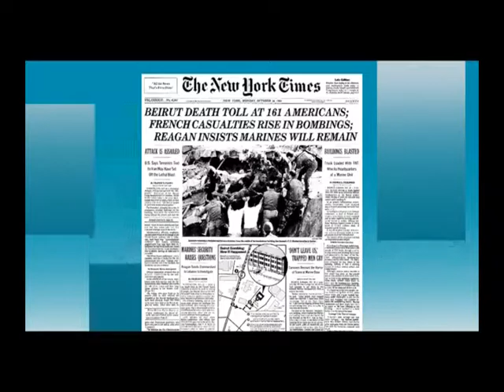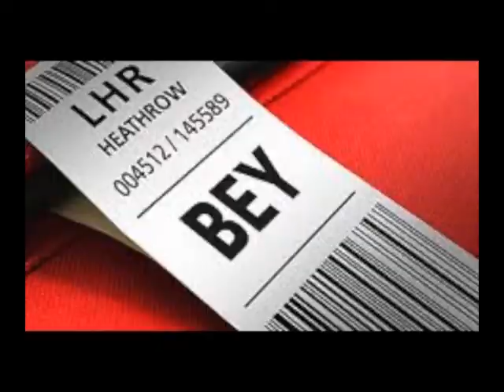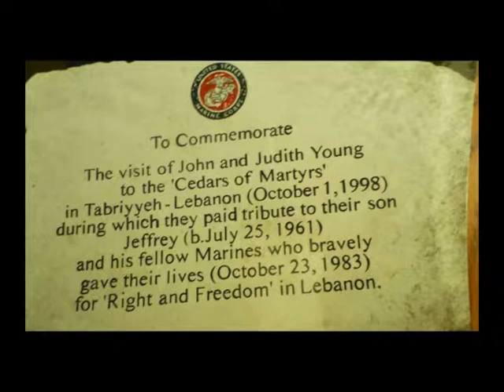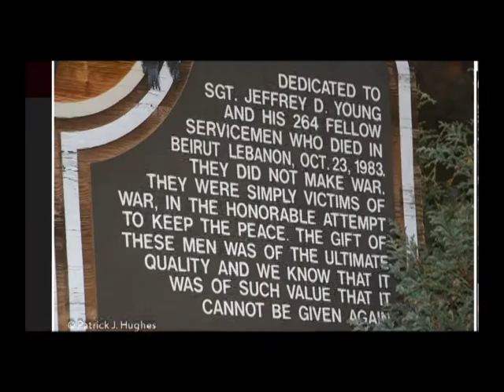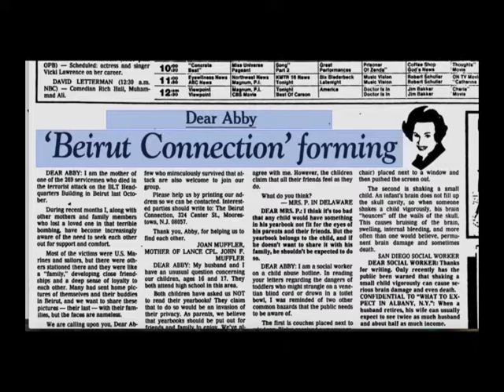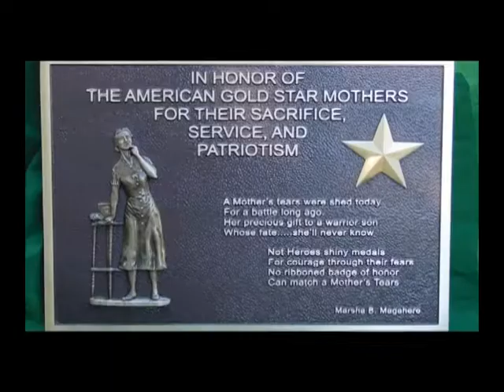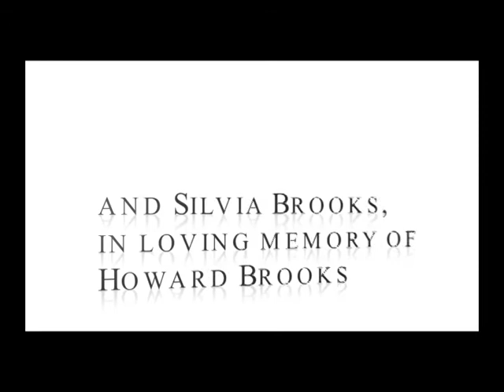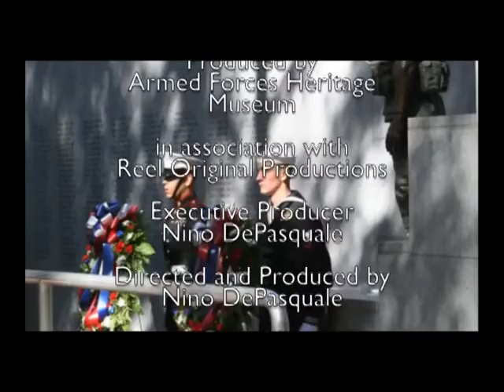Armed Forces Heritage Museum Video - Judith Young Gold Star Mother Final May 2018